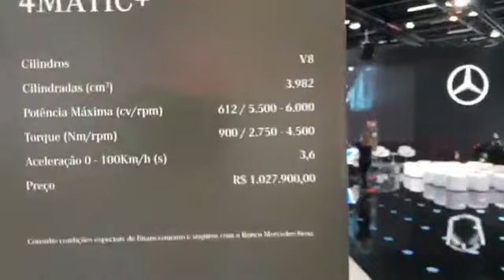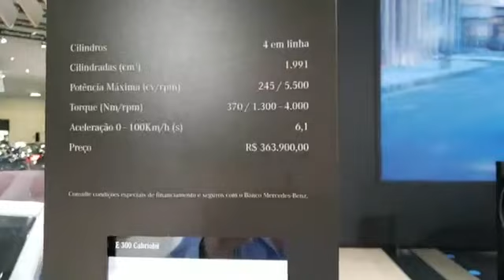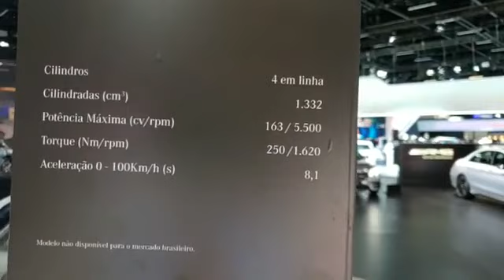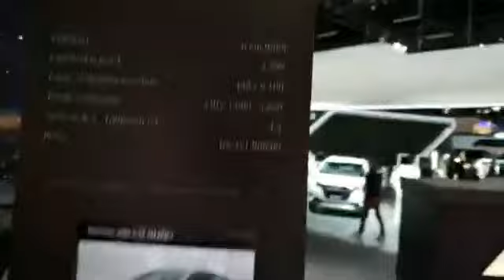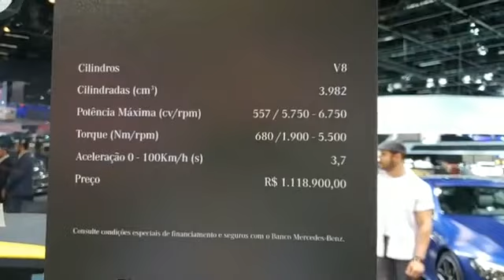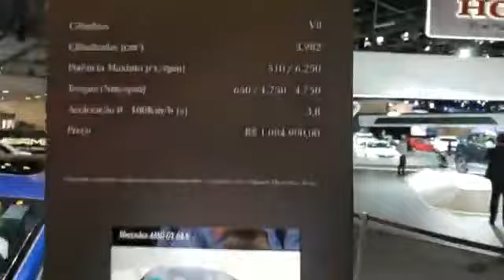Estande da Mercedes-Benz no salão do Automóvel 2018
Guido Orlando Jr, Jornalista, Diretor de Conteúdo e Editor do Portal Vida Moderna, mostra neste vídeo o estande da Renault no Salão do Automóvel 2018 em São Paulo.

Este vídeo foi feito a partir de uma live, por isso a qualidade da imagem pode variar.